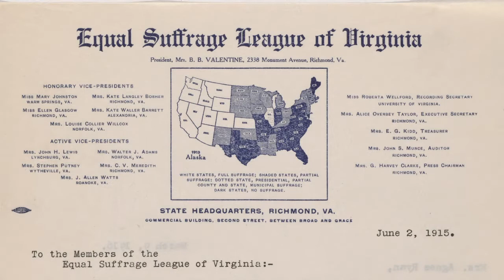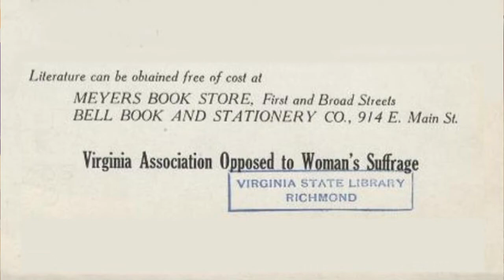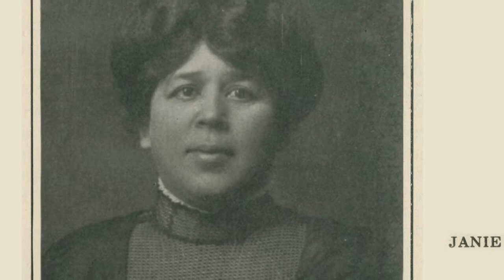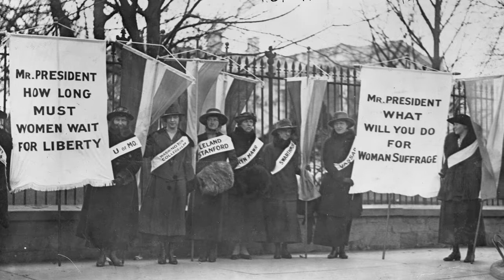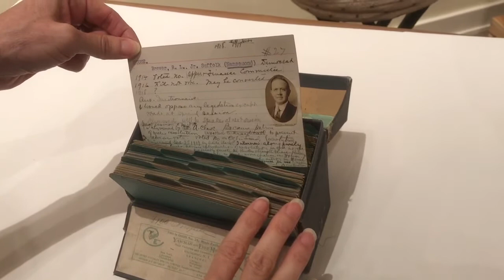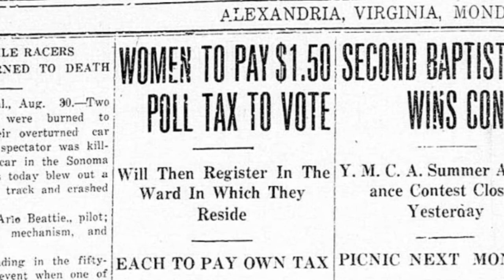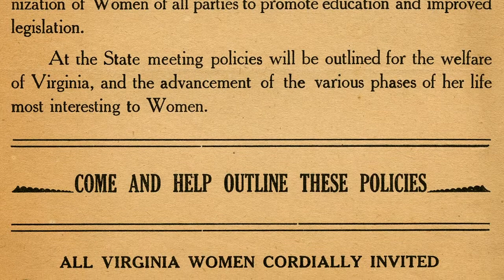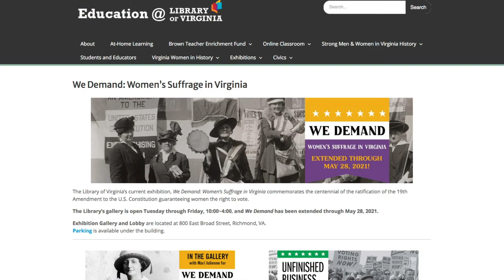Curators' Tour for We Demand: Women's Suffrage in Virginia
Mari Julienne and Barbara Batson, co-curators of the LVA's We Demand: Women's Suffrage in Virginia, offer a tour of the exhibition, which was on view from January 13, 2020, through May 28, 2021.